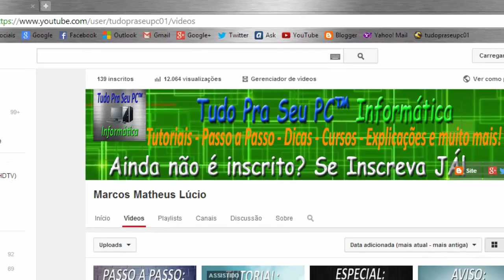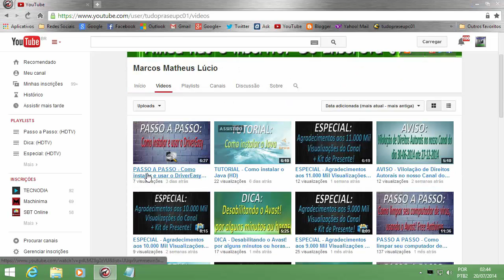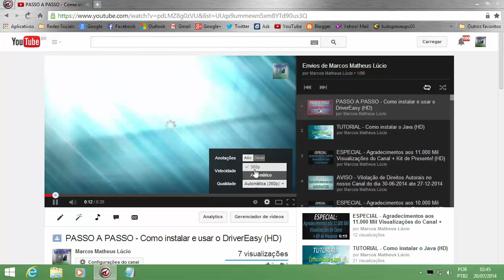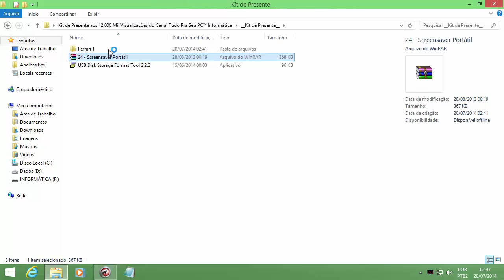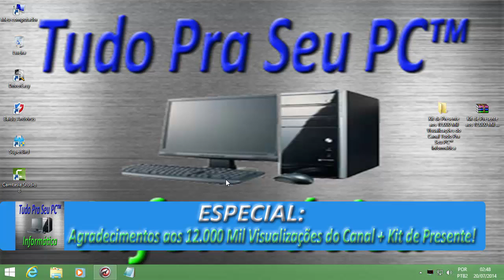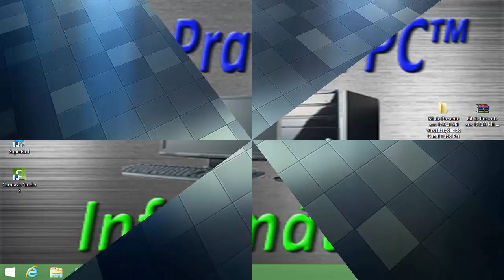ESPECIAL - Agradecimentos aos 12.000 Mil Visualizações do Canal + Kit de Presente! (HD)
▁ ▂ ▃ ▄ ▅ ▆ LEIA A DESCRIÇÃO DO VÍDEO ▆ ▅ ▄ ▃ ▂ ▁

Eu, Marcos Vinicius Assis, fundador da Grupo Tudo Pra Seu PC™ Informática, + toda a nossa equipe, estamos aqui em nosso estúdio para AGRADECER a todos os nossos VISUALIZADORES, INSCRITOS, INTERNAUTAS, ASSINANTES, AMIGOS, LEITORES, MEMBROS e etc, pelos 12.000 MIL VISUALIZAÇÕES no nosso CANAL DO YOUTUBE.

Quero agradecer também aos PARCEIROS DO CANAL, o Willian, ao Gabriel, ao Tutoriais HD, e também ao Pastor Leonardo Campos. Muito obrigado mesmo galera, pelo nosso trabalho em parceria.

Vou está deixando aqui para VOCÊS, esse KIT de presente, por ter chegado a essa marca e nosso objetivo agora é chegar aos 13.000 MIL VISUALIZAÇÕES e MAIS INSCRITOS NO CANAL, e espero que vocês estejam sempre conosco. E é isso, OBRIGADO! Estamos muitos Felizes por ter alcançado essa meta, e espero que possamos crescer ainda mais.

Confira também todas as nossas redes e fiquem a vontade!
Descubra neste tutorial preparado pelo Marcos Vinicius Assis, o Administrador e Fundador do Site " Tudo Pra Seu PC™ Informática.

[ LINK ]

2014. Tudo Pra Seu PC™ Informática.